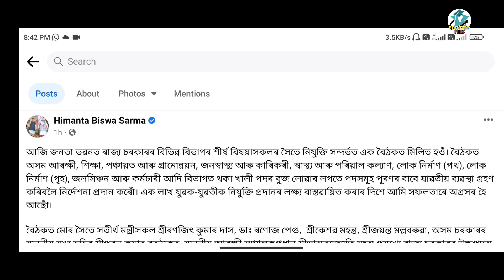Good News 🔥🔥 পুনৰ প্ৰকাশ হব নিযুক্তিৰ বিজ্ঞাপন | ১ লাখ নিযুক্তি সম্পর্কে মুখ্যমন্ত্রীৰ ঘোষণা 🔥🔥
Math short trick

Assam year book 2021

axom buronji

various competitive exam best book

📌CallMe4 :- EDUCATOPLUS@cm4

My Gears
ring light
mobile holder
green screen
tripod sml

1. dee lp up recruitment
2. dee teacher recruitment
3. teacher recruitment 2021
4. lp up recruitment 2021
5. 9354 lp up teacher
6. Assam TET
7. tet teacher
8. special tet Assam
9. special tet
10. recruitment news
11. Assam direct recruitment
12. grade iii exam
13. grade iv exam
14. exam news
15. grade 3 & grade 4 exam 2022